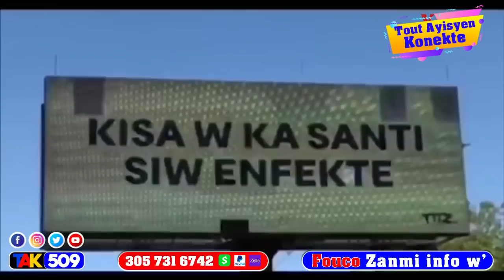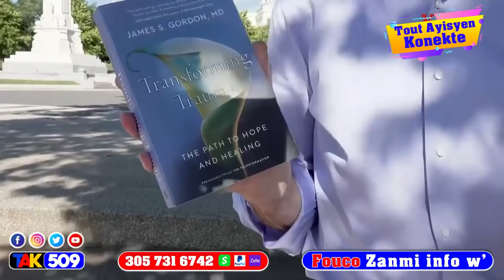Izo fache Lapolis Frape Laboul ankò / Gad kòman Yon nèg rache madanm li… / FOUCO